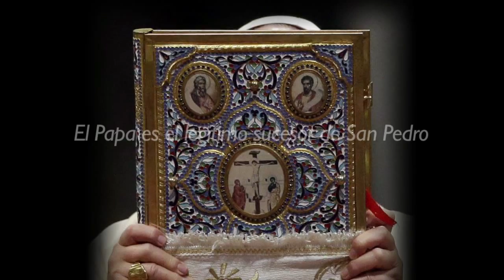Nombres que se le dan al Papa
Con Francisco anunciamos la alegría del Evangelio